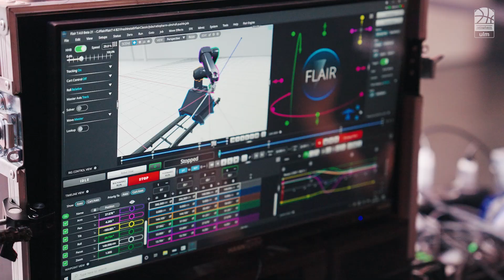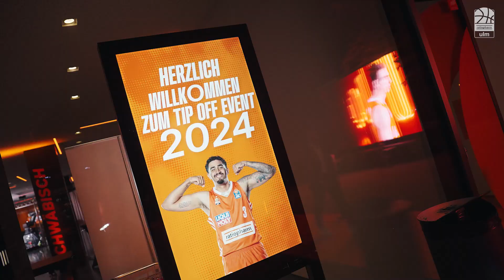𝗔𝗙𝗧𝗘𝗥𝗠𝗢𝗩𝗜𝗘 - Das Tip Off Event 2024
Beim traditionellen Tip Off Event verwandelte sich der OrangeCampus zur großen Bühne für eure Uuulmer und deren Partner und Sponsoren. 🏀🎥